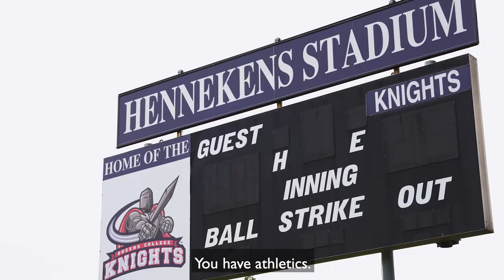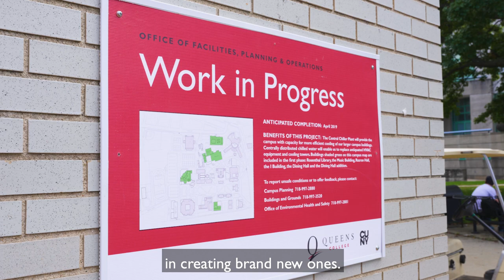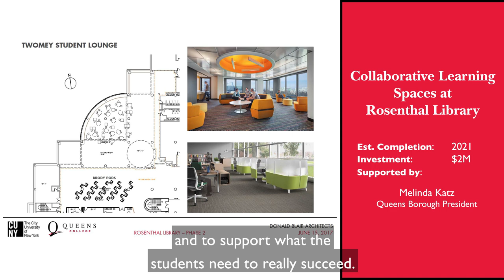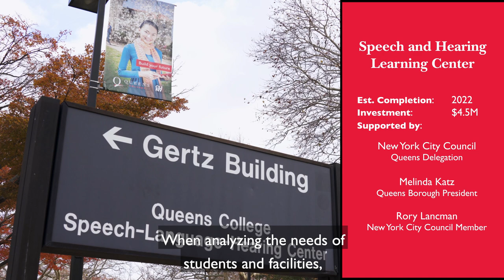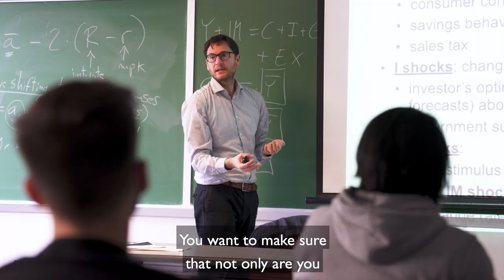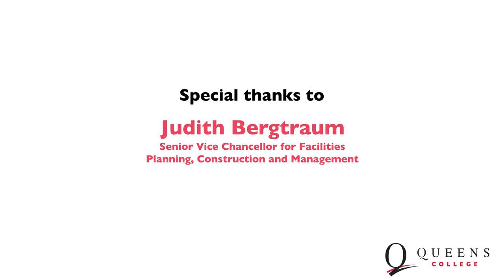Building Futures at Queens College